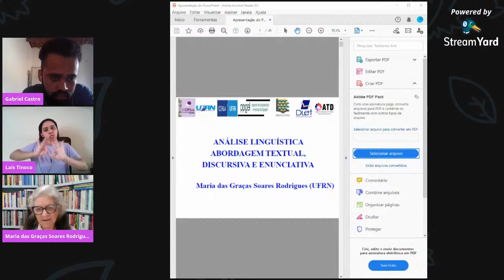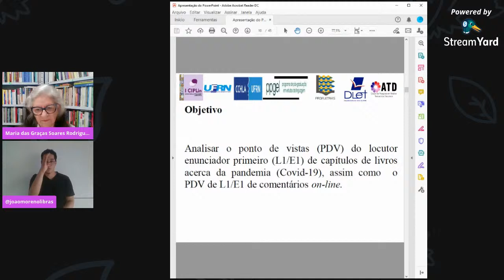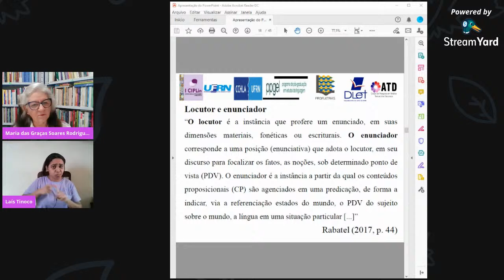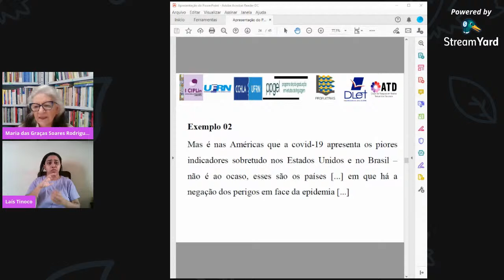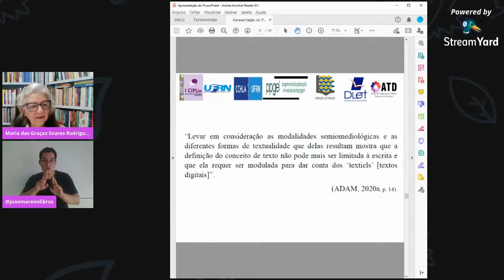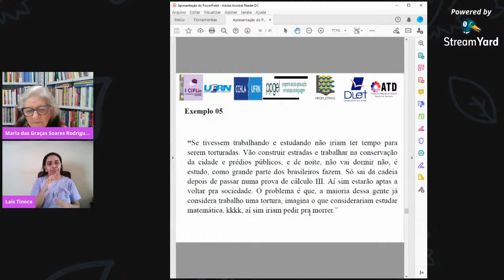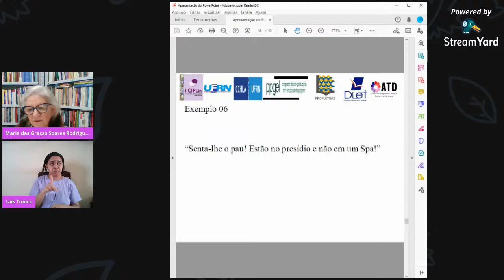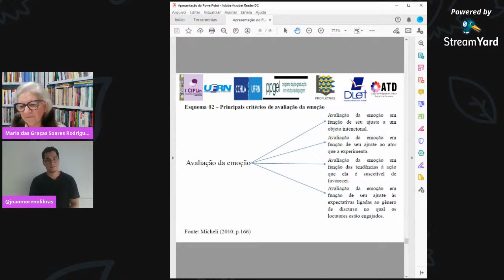I CIPLin - Palestra X – Abordagem Linguística - Abordagem Textual, Discursiva e Enunciativa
O I Ciclo de Palestras sobre Linguística (I CiPLin) é um evento idealizado pelos Programas de Pós-Graduação em Letras - PGLetras (São Luís) e PGLB (Bacabal) – da Universidade Federal do Maranhão - UFMA, que se dará durante os meses de novembro de 2020 a janeiro de 2021.

Neste novo vídeo, apresentamos a Palestra X - "Análise Linguística - Abordagem Textual, Discursiva e Enunciativa" - com a Profª. Drª. Maria das Graças Soares Rodrigues (UFRN).

A palestra foi mediada pelos mestrandos Gabriel Castro (PGLetras-UFMA) e Oséias Queiroz (PGLetras-UFMA).